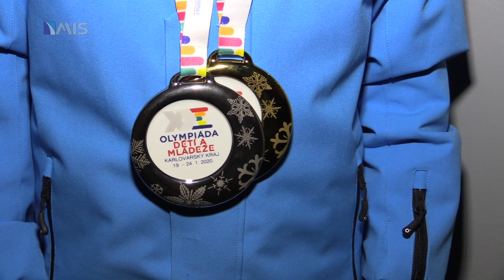Medailistka HC Roudnice n.L.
Hry IX. zimní olympiády dětí a mládeže 2020